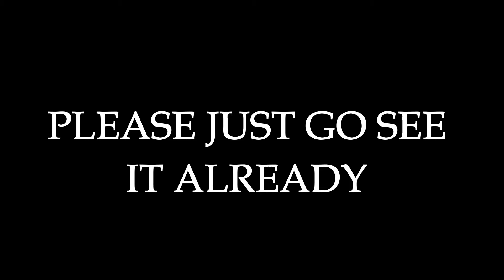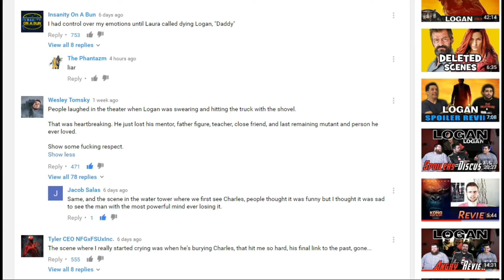Logan Is the Best Superhero Movie Ever Made (Spoilers)